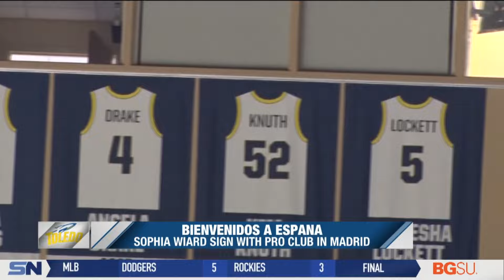Sophia Wiard Signs Pro Contract to Play in Spain